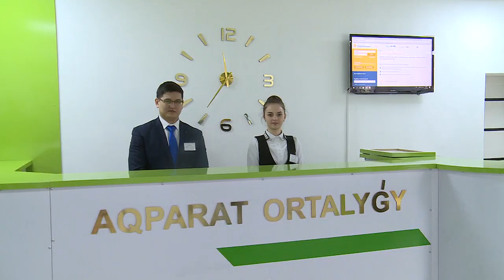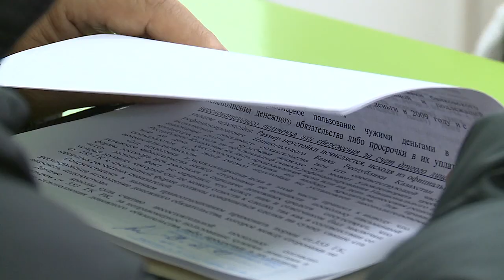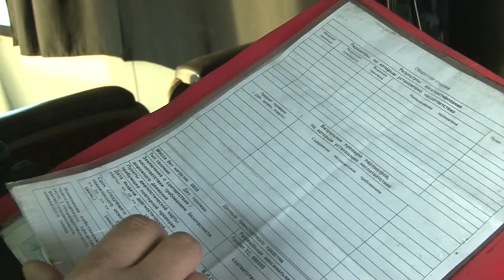21/01/2019 - Бірінші Қарағанды телеарнасының жаңалықтары